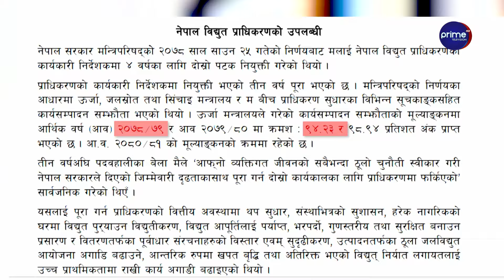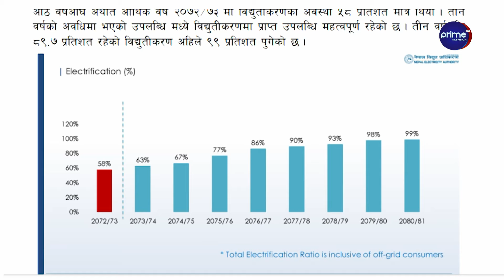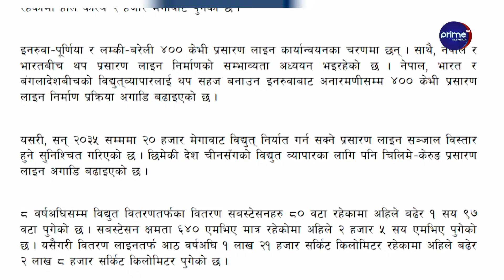ओलीले हटाउने तयारी गरेपछि कुलमानले गरे पत्रकार सम्मेलन,सुनाए आफ्नो कामको फेहरिस्त,चमत्कार गरेको दाबी